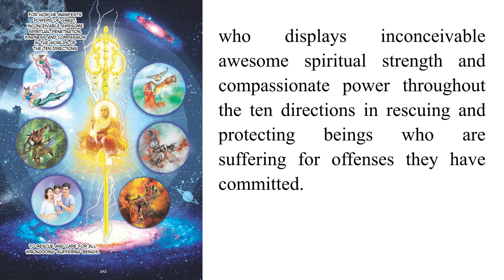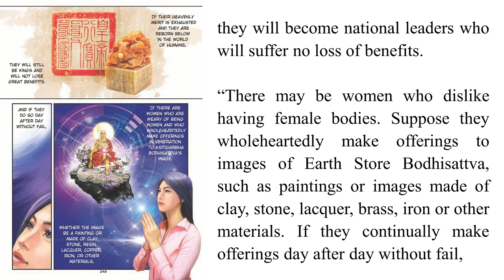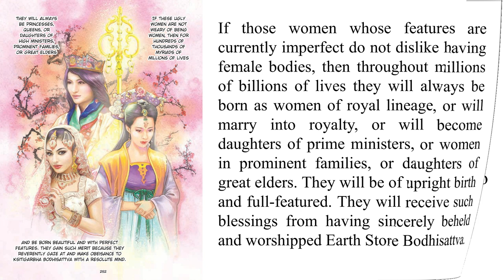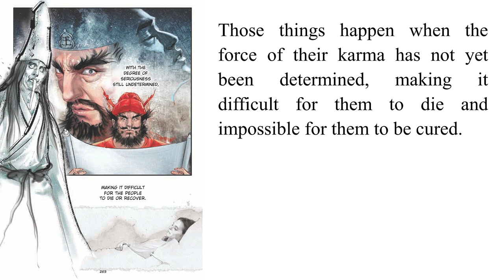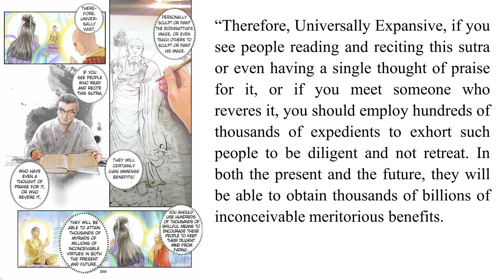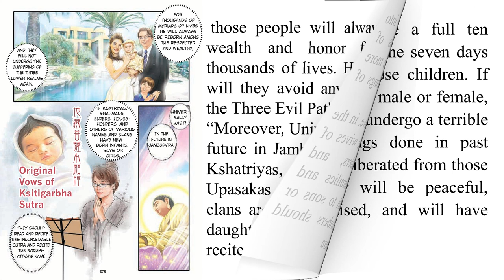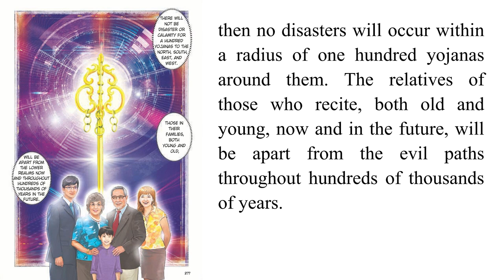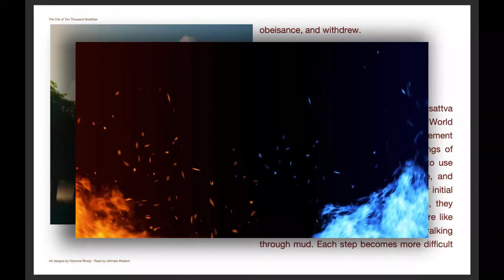06 Earth Store Sutra - Chapter 06 - The Thus Comes One’s Praises | City of Ten Thousand Buddhas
Chapter 5 - The Thus Comes One’s Praises
Earth Store Sutra

- Image: Terrycomic:
- Reading: @ChanhPhapMinh